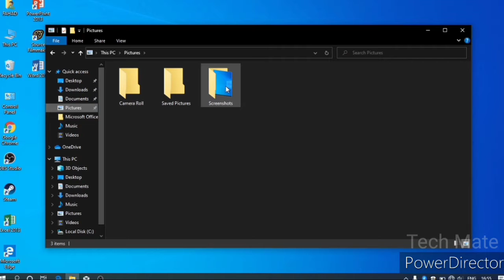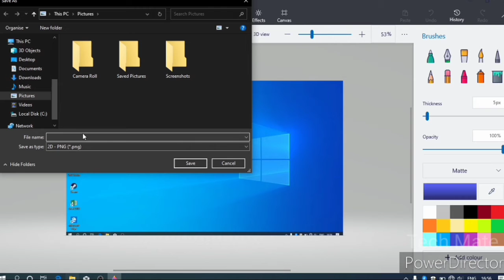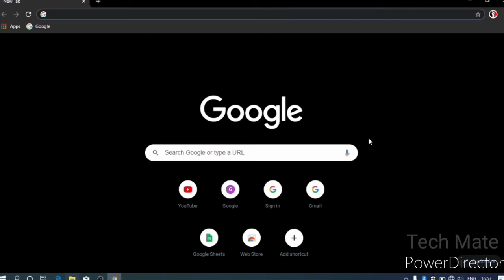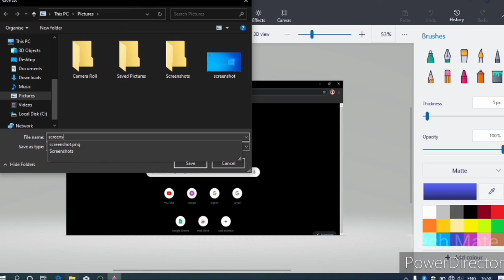How To Take Screenshot In Laptop | PC Me Screenshot Kaise Le |Computer Me Screenshot Kaise Lete Hain